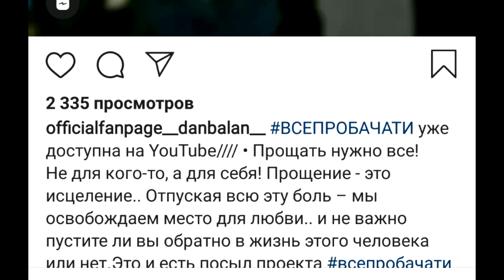Дан Балан в НОВОМ КЛИПЕ обнимает уже не Тину Кароль!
Дан Балан в НОВОМ КЛИПЕ обнимает уже не Тину Кароль. Клип для нового проекта Дана Балана Все пробачати.
Молдавский певец Дан Балан на своем YouTube-канале презентовал клип на новую версию композиции "Треба" в рамках своего авторского проекта "Все пробачати", которую исполнил в дуэте с украинской певицей, победительницей шоу "Голос страны" Оксаной Мухой.
Ролик он обнародовал на собственной странице в Instagram, подписав его : "Прощать нужно все! Отпуская всю эту боль, мы освобождаем место для любви. И не важно, пустите ли вы обратно в жизнь этого человека или нет".
Клип смонтирован из коротких видео, на которых запечатлены моменты примирения людей. Один из куплетов Балан спел на румынском языке.
Заметим, что ранее певец анонсирует свой проект "Все пробачати», суть которого заключается в том, чтобы помочь свести людей, которые ранее поссорились из тех, или иных причин, и помирить их.
После длительного ожидания премьера состоялась 15 мая в 11 часов дня.
Отметим, видео-композиция стала первой режиссерской работой Дана Балана. Певец заявил, что собирался показать, как боль обид переходит в радость прощения. Целых два месяца команда артиста занималась поиском реальных историй людей, которые не виделись годами и скрывали обиды. В рамках проекта им была дала возможность «простить все».
"Это первый музыкальный результат нашего сотрудничества - песня "Все пробачати", которую ранее слушатели слышали под названием "Треба". Для меня это был очень интересный опыт в работе: Дан нашел новую для меня манеру пения, я впервые снялась в таком масштабном видеоклипе", - рассказала Оксана Муха.
Фанаты написали много добрых слов в адрес артистов под новым роликом, нашлись и те, кто отшутился по поводу объятий Дана и Оксаны. Но это уже совсем другая история. Будь в курсе событий Известных!

Это видео можно найти по запросу: Дан Балан в НОВОМ КЛИПЕ обнимает уже не Тину Кароль!